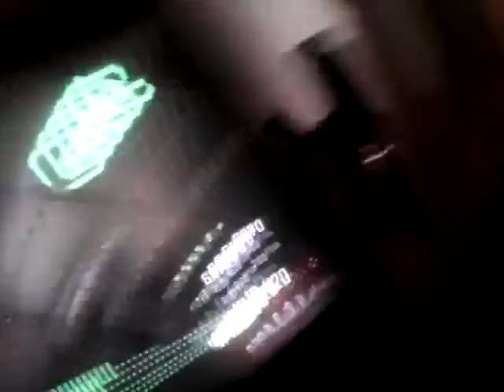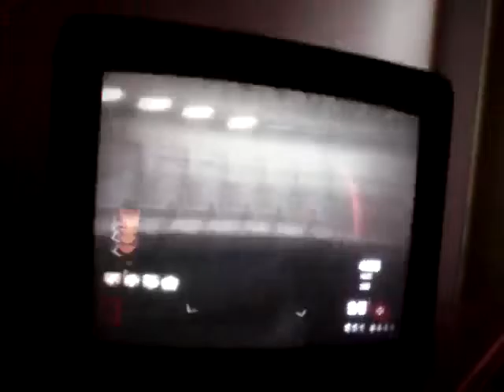Bo2 zombies a jogar com noobs